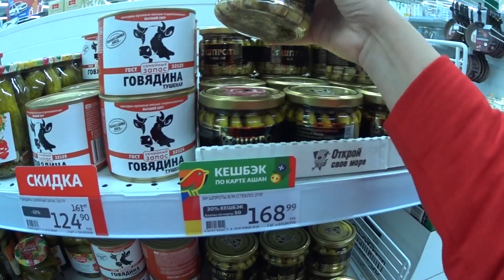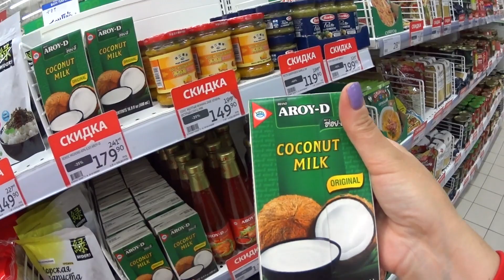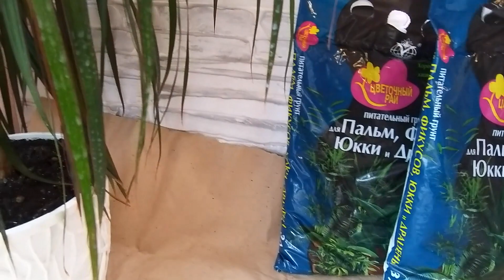ВЛОГ.МОЙ КОСТЮМ ДЛЯ ОСЕНИ.ОБЗОР ТОВАРА И ЦЕН В АШАНЕ.ОПЯТЬ ДВАДЦАТЬ ПЯТЬ.ПОВТОРНАЯ ПЕРЕСАДКА ДРАЦЕНЫ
ВЛОГ. Посмотрите на мой осенний костюм. Собрались в Ашан за продуктами и сделаю обзор товара и цен. - Видео с канала ТОП SHOP И КУЛИНАРИЯ СО СВЕТЛАНОЙ Шикарные картины из алмазки ручной работы. - СВЕТОФОР. Бешено низкая цена на АЛМАЗЫ. - DIY. ФИКС ПРАЙС переделки. Чудо шкатулка. - ПАВЛОВОПОСАДСКИЙ платок в подарок. - Вопрос - ответ. Вы спрашивали - я отвечаю. - Шикарная ПАВЛОВОПОСАДСКАЯ шаль на Новый год. - ПОЗОР. - Кулинария. Секрет приготовления прозрачного холодца. - РАСПРОДАЖА. Шикарные бисерные цветы ручной работы. - МАСТЕР КЛАСС. Зеркальное фальш окно в интерьере. - ПСИХОЛОГИЯ. Что такое женское счастье. - Психбольница зовёт САМВЕЛА АДАМЯНА. - ШИКАРНЫЙ КАМИН сделанный женскими руками. - ВЛОГ. В постели с САМВЕЛОМ АДАМЯНОМ. - ЙОРКШИРСКИЕ ТЕРЬЕРЫ. Ролик о моих собачках. - Дачные посиделки. Арбузный разговор. - Самый лучший день заходил вчера. - На даче нужно отдыхать, а не работать. - Вот это пицца, просто СУПЕР пицца. - УЖИН ЗА 1ОО РУБЛЕЙ. Вкусно и бюджетно. - Что я привезла из АДЛЕРА. Подарки и покупки. - АДЛЕР. Отель ФЛАМИНГО. Первые впечатления. - Москва - Адлер. Поезд № 104. Двухэтажный.